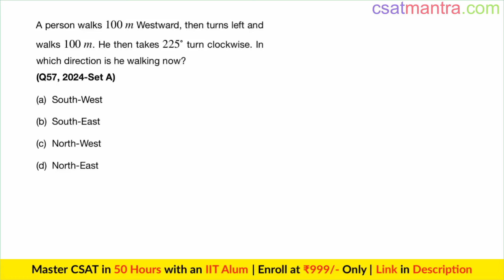A person walks 100 m Westward, then turns left and walks 100 m. | UPSC | CSAT 2024 | CSAT MANTRA